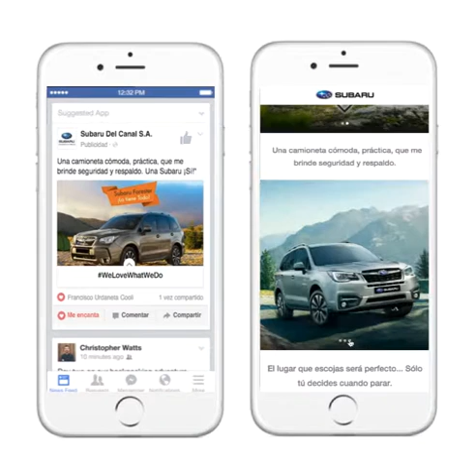Formato Facebook Canvas para Subaru Panamá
Lanzamos la primera campaña en facebook con formato canvas para la marca Subaru Panamá y orientado a la generación de leads y percepción positiva de la marca como innovadora.